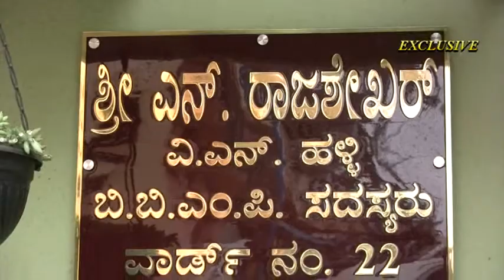N Rajashekar BBMP W 22